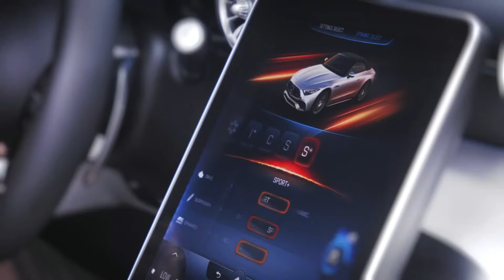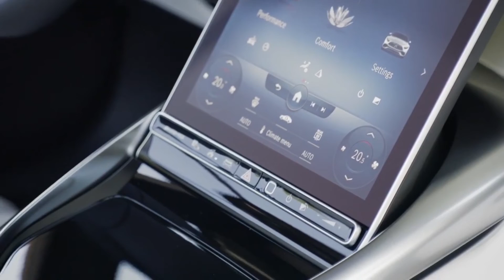Mercedes AMG SL 43 - The New SLK_2023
2023 Mercedes AMG SL 43 - The New SLK_